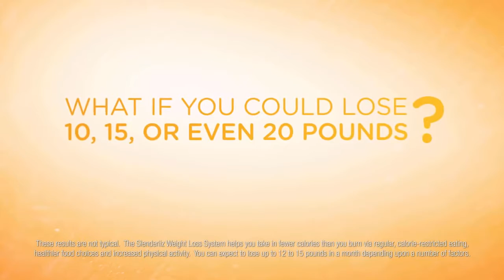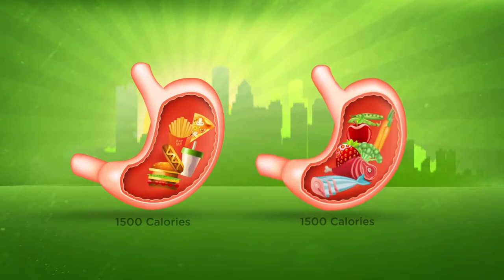Slenderiiz Weight Management System